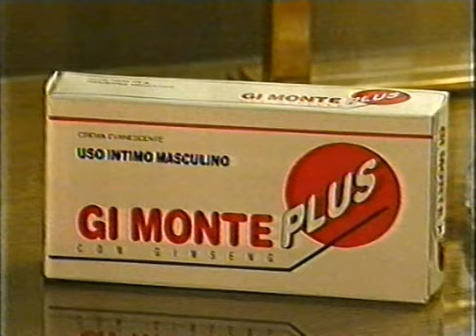Publicidad: Gimonte Plus